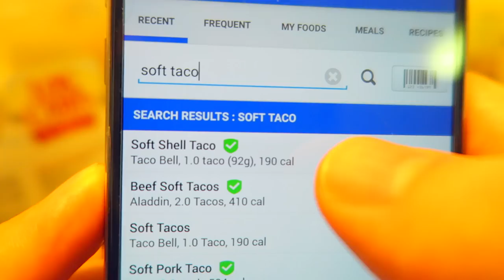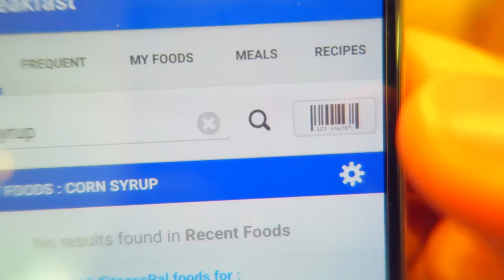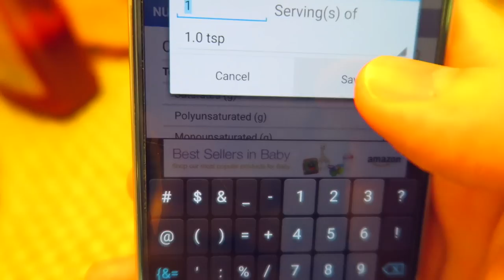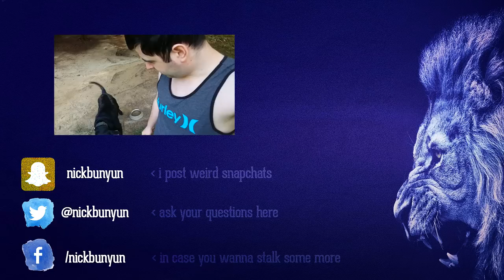Nick Bunyun Diet Breakfast Of Just Over 1100 Calories - Vlog #2